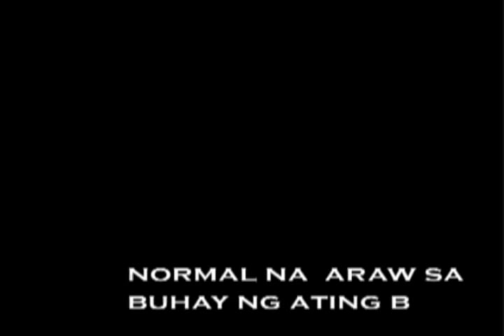PITCOCK PART 1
PITCOCK PART 2 pinoy version ng hancock, action movie, superhero, youth cpcc, camp movie, animation, trailers,comedy, drama, horror